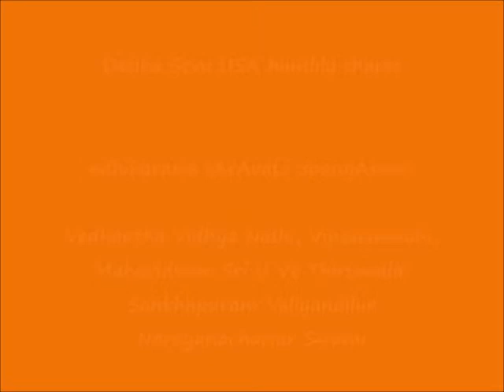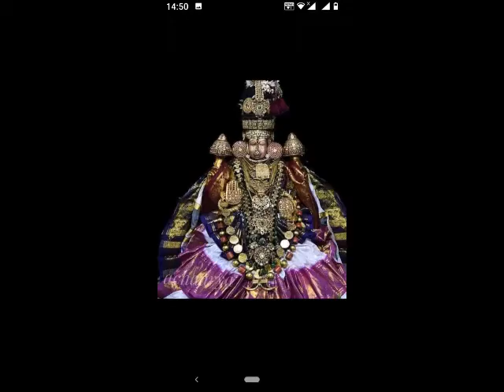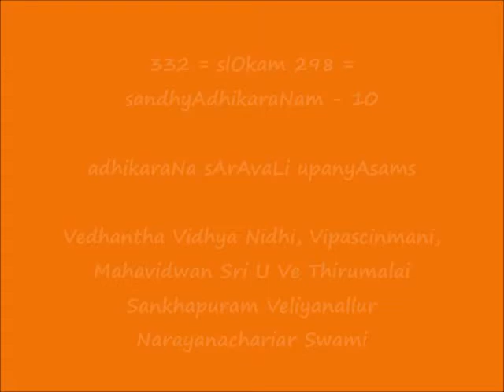332 = slOkam 298 - सन्ध्याधिकरणम् (sandhyAdhikaraNam) - 10 = adhikaraNa sArAvaLi upanyAsams